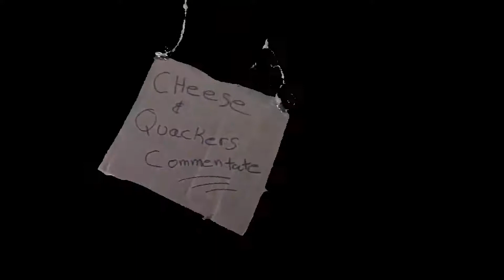Cheese and Quackers: commentary Ep. 69 (Sunny D and Sweatpants)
Exhibition free for all with some clothing backstories and free drink promotions